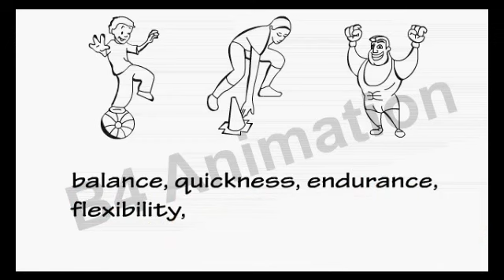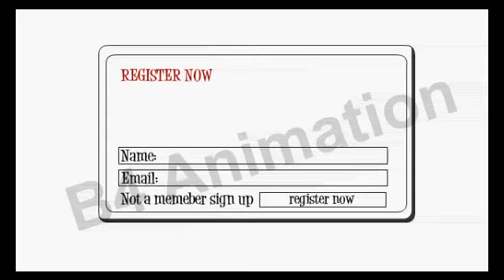Scribe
Simple Scribe Video